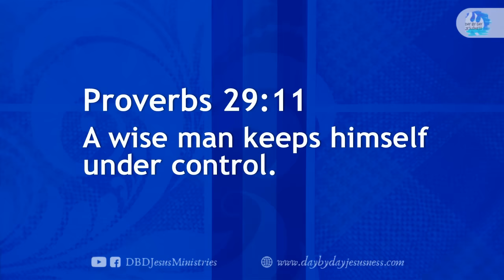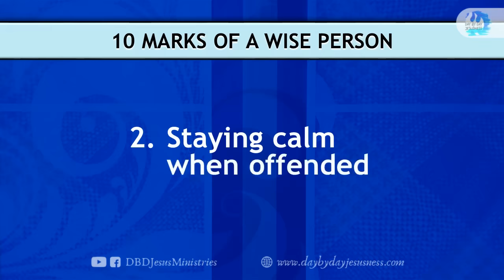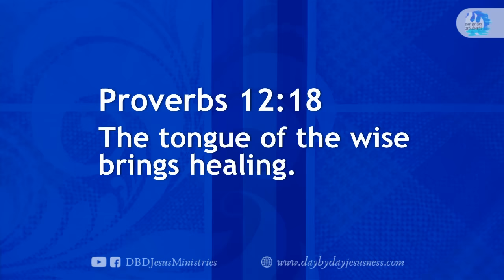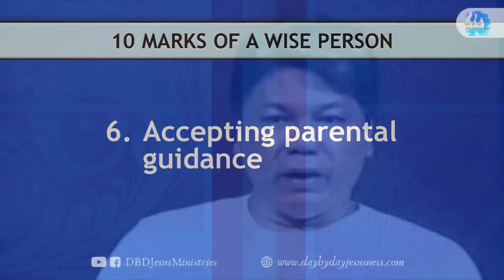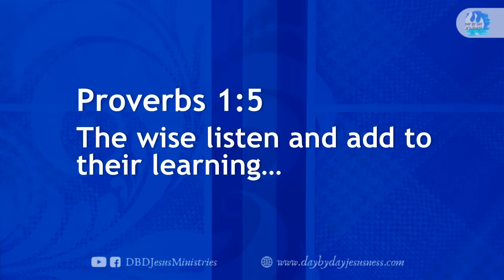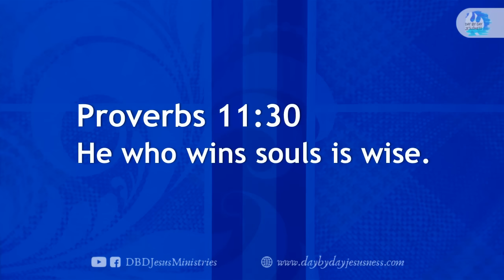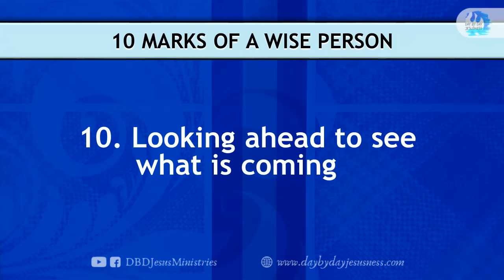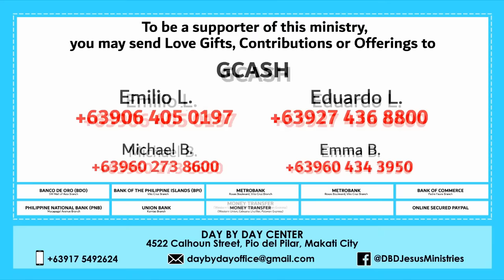10 Marks of a Wise Person - Pastor Ed Lapiz /Official YouTube Channel 2023 ❤🙏